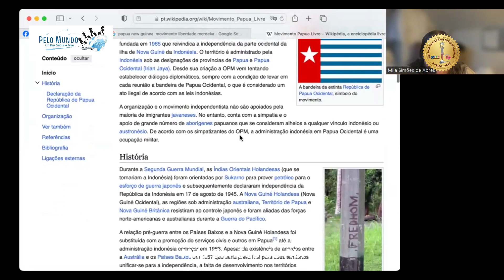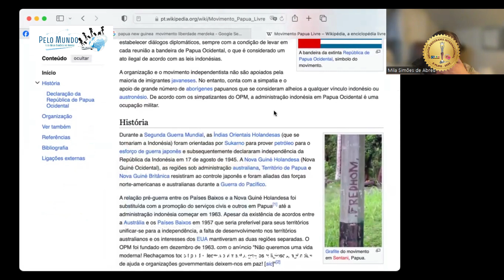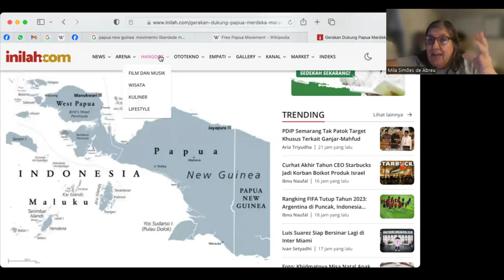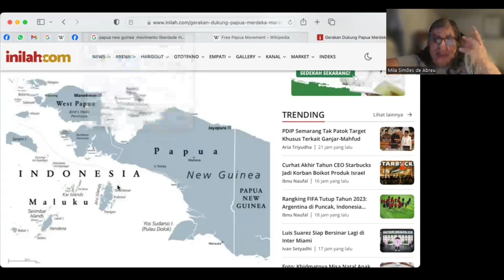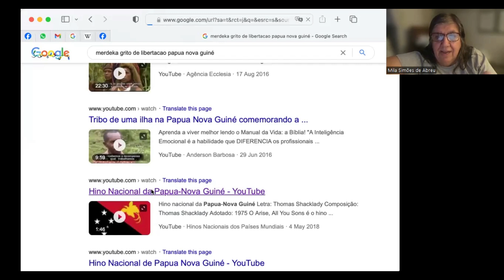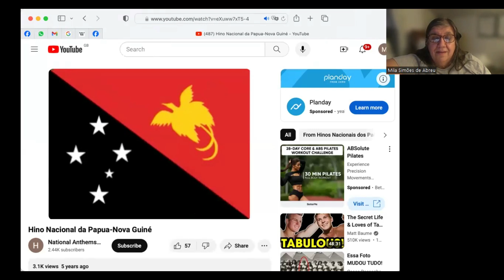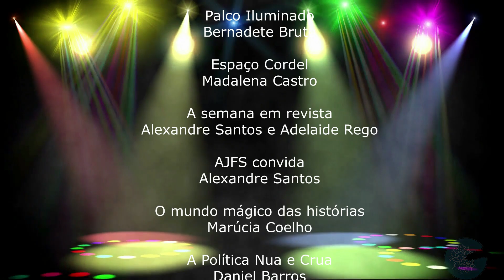PELO MUNDO 2023 12 29 Cambridge Presentes Diplomáticos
Desde Cambridge, no Reino Unido, após um passeio de bicicleta por ocasião no 'Box Day', a arqueóloga Mila Simões de Abreu fala sobre as 'prendas diplomáticas'.